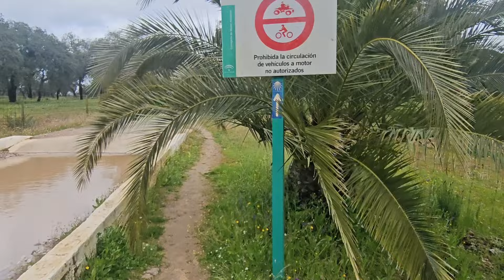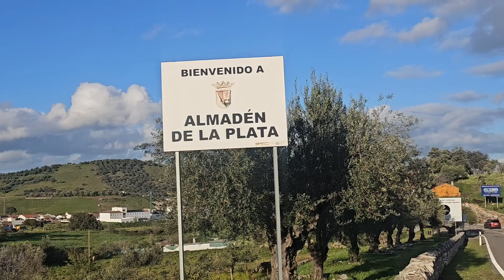Jour 3 : Journée galère - Via de la Plata / Chemins de Compostelle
Tu peux soutenir la chaîne avec notre cagnotte en ligne, un grand MERCI par avance